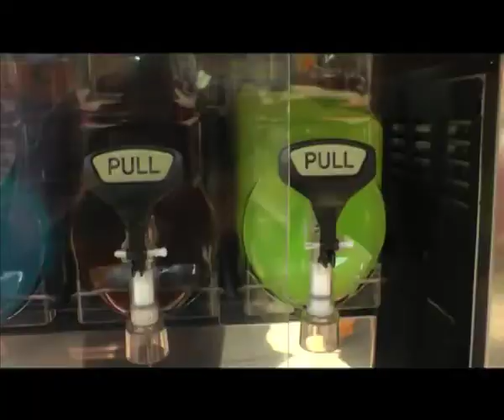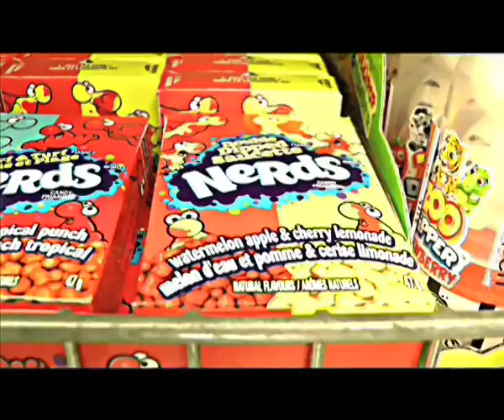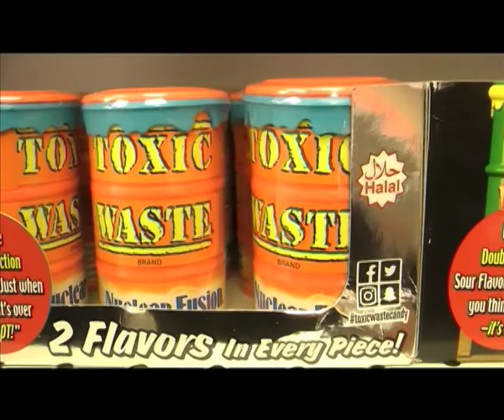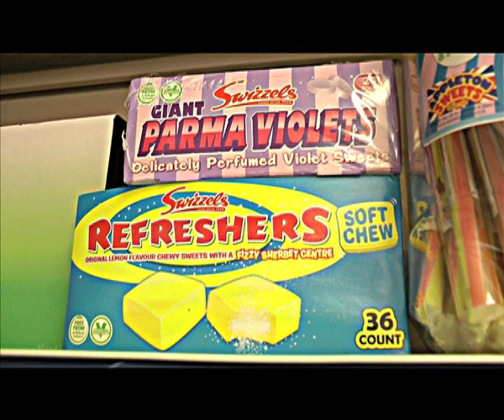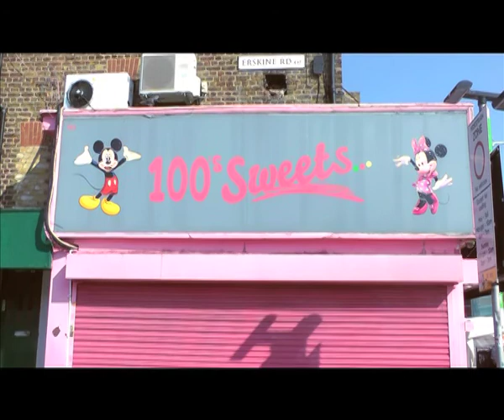PROMOTIONAL VIDEO FOR : 100's Sweets, Walthamstow High Street, London E17.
A beautiful,  unique and traditional sweet shop in Walthamstow, London, England.

Run by a wonderful Husband and Wife management team, who are always a most welcome sight on a busy market day in London E17.

Walthamstow is renowned for being the LONGEST STREET MARKET IN EUROPE.
Surrounded by some of the most luscious country side in all of London. Well worth the visit any time of year.